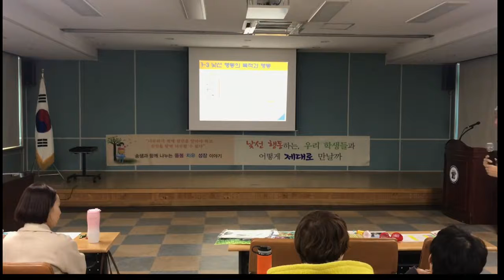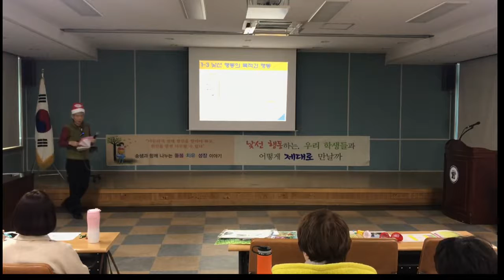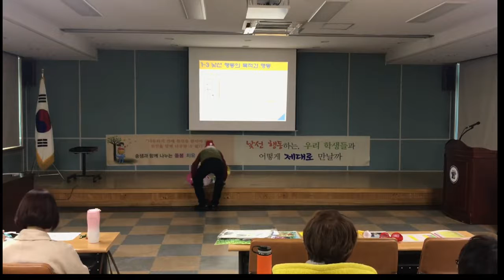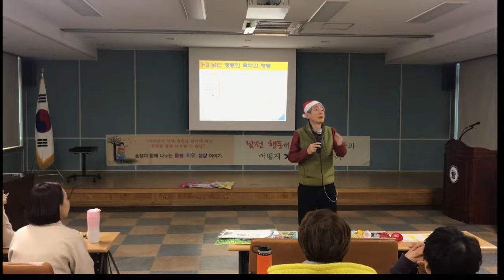땡땡이 치는 아이 바라보기